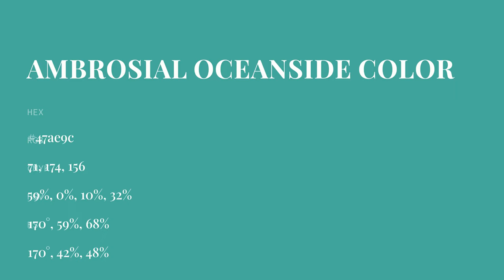Ambrosial Oceanside color 47ae9c hex color - Green color - Warm color 47ae9c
What color is Ambrosial Oceanside ? 47ae9c hex color - Green color - Warm color 47ae9c

Hex 47ae9c Color Code is also known as Ambrosial Oceanside color.

Hex 47ae9c Color code in RGB color code model is created after adding 27.84% red color, 68.24% green color and 61.18% blue color.
Hex 47ae9c Color code in CMYK color (process color) code model is generated after subtraction of 59% cyan, 0% magenta, 10% yellow and 31% black.